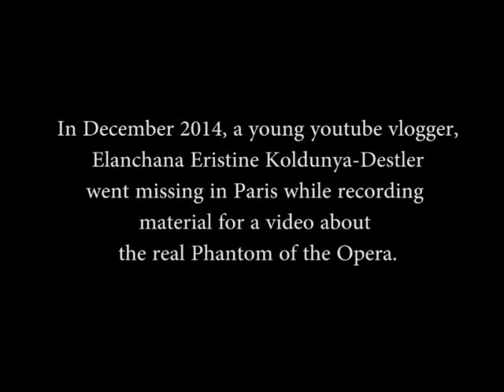Tom Alonso - Tobys Dinner Version - Phantom Review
The Phantom Reviewer breaks his long silence to discuss the Tobys Dinner Production of Phantom of the Opera, by Tom Alonso, starring Braxton Peters.  Special thanks to guest star Elanchana for providing the video for review!